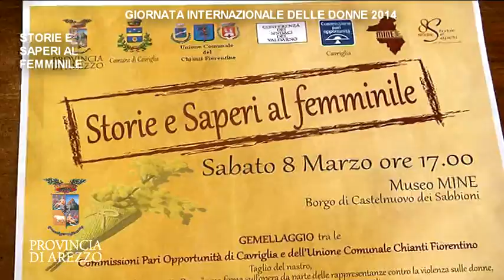CAVRIGLIA, STORIE E SAPERI AL FEMMINILE